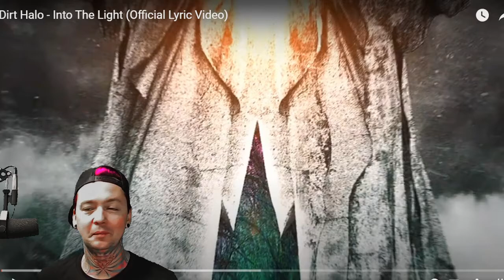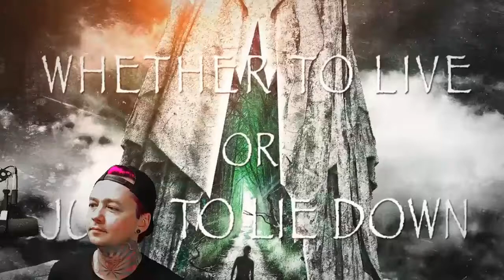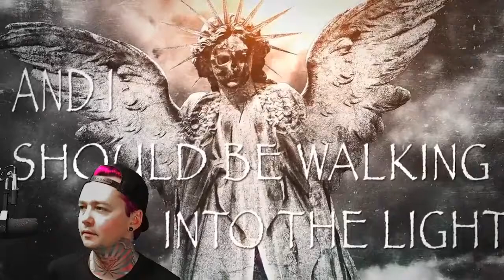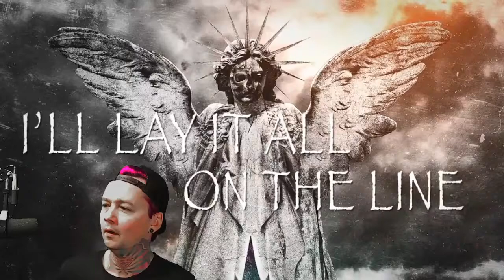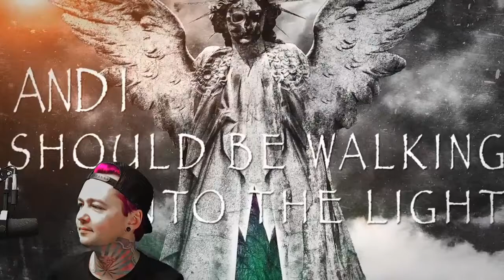Dirt Halo - Into the Light (Reaction)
Want me to review your song? Go to LocalBandSmokeout.Com and click the submit tab. I could be reviewing your music/ep/album today!Youtube Partner! Twitch.tv/LocalBandSmokeout - I HAVE THE MOST REACTION / REVIEW VIDEOS ON YOUTUBE! Over 3300 reviews and counting! *** I stream 4 times a week (monday - thursday) at  420 Pm Pacific time on Facebook or Twitch. Thats where we chat with our guests and do giveaways while reviewing your music live!